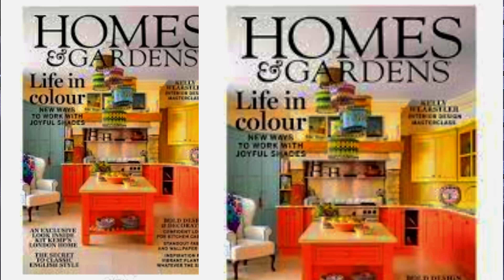THE DANIEL DEFENSE DDM4PDW IN 300 BLACKOUT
The Daniel Defense DDM4 PDW Chambered in the AWESOME 300 Blackout is an Incredibly accurate Machine. With the aid of a suppressor you could literally achieve MOVIE LIKE SUPRESSION. The Perfect tool to defend your home and Family.